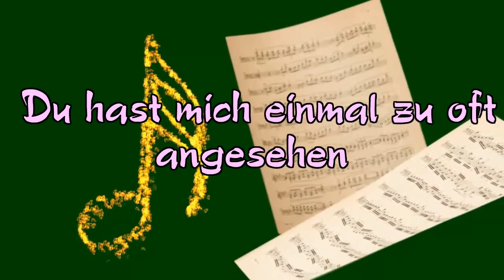Bernhard Brink, Sonia Liebing Du hast mich einmal zu oft angesehen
Und plötzlich ging es in jedem Liebeslied um dich.